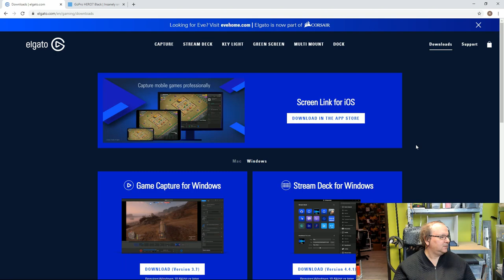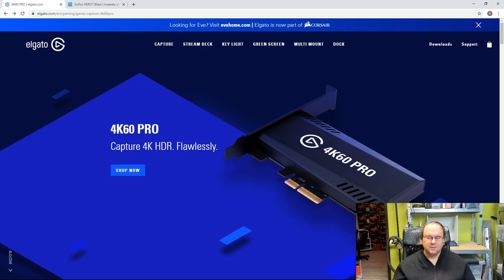Observations GoPro Hero 7 Black working live with elgato 4k60 PRO and XSplit Broadcaster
Twitter TheTechRabbit
Instagram thetechrabbit